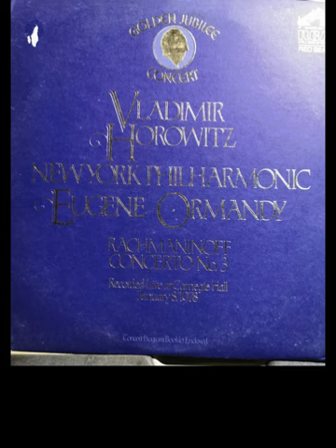Vladimir Horowitz, Rachmaninoff 3rd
Rachmaninoff 3rd piano concerto, with Eugene Ormandy and New York philharmonic orchrstra, Live 1978